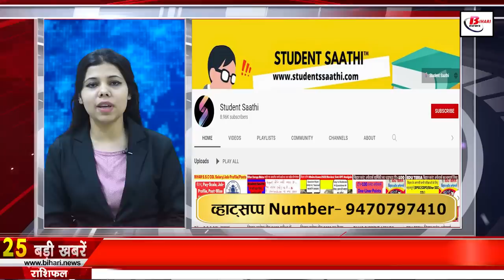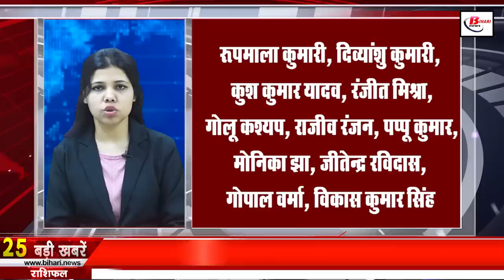Get Live Bihar news of 29th April 2022.Patna University,Khudabaksh Library,Gandak river,Pawan Singh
Get Live Bihar news 29th April 2022 of all districts in Hindi. Info of Patna University,Khudabaksh Library, Pawan Singh divorse,Manjhi Iftar party

1. Scrap center will open soon for old vehicles in Bihar

2. Today in Bihari identity we will talk about Devkinandan Khatri

3. IAS officers transferred on a large scale in Bihar

4. Leprosy cases on the verge of extinction in Bihar

5. Interview for 211 guest faculty teachers in Patnauniversity will start from this time

6. Center for Railway Information System (CRIS) has released vacancies

7. Lakhs of rupees are being spent daily on effective monitoring of liquor in Bihar
8. Amidst the scorching heat in Bihar, there is a possibility of rain with thunderstorms

9. Counting of birds for the first time in Bihar

10. Tea of ​​Bihar will also get national identity now

11. Bihar ranks third in terms of vegetable production

12. Bihar is spending the most money on these things

13. Litchiprocessingunit to be set up in Bihar

14. One of India's oldest libraries, Khudabakshlibrary 12 lakh books went digital

15. Promotion and increment evaluation of government employees will be done in Bihar now under this system

16. Jhula bridge to be built on Gandakriver

17. Not before and now the minister has agreed that there is really a power crisis in Bihar

18. You will get to see a lot in the Mata Chamunda place of Muzaffarpur.

19. After RJD, JDU will have Iftarmanjhiparty today

20. CBSE Tele Counseling Started

21. Today date is recorded in the history of India for many reasons.

22. Bhojpuri superstar Pawansinghdivorce from wife, Jyoti also made serious allegations

23. Now you will be able to chat with multiple phones at the same time

24. Now let's know what were the prices of bullion market and petrolpriceinpatna diesel

25. Now auto and rickshaw will run according to the route

26. A DSP of Bihar got the punishment